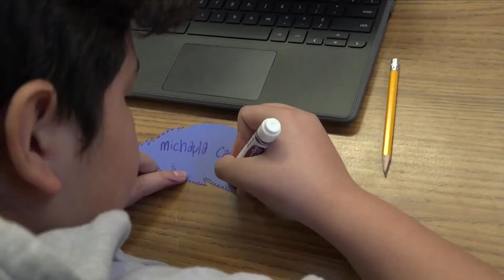Thunder News - October 25, 2019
Mountain View High School video News for October 25, 2019 for the students and community.